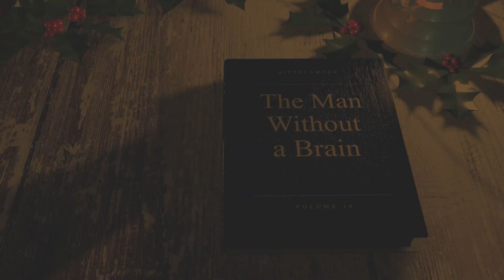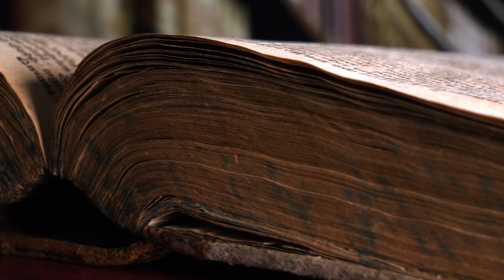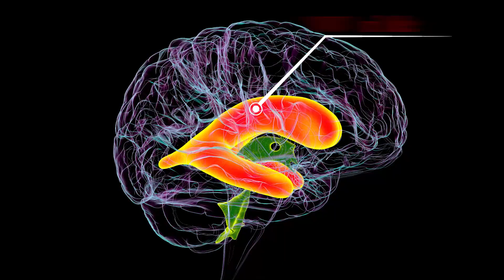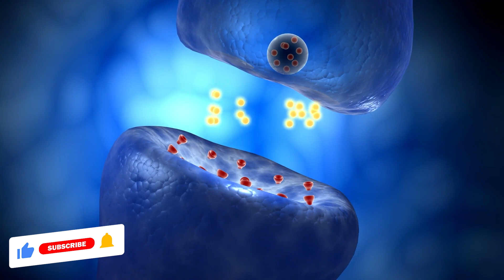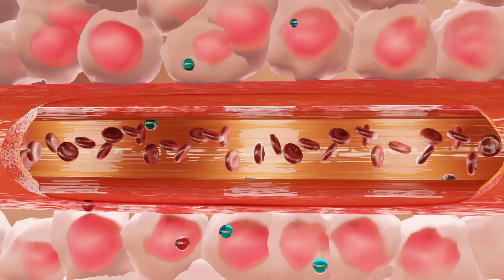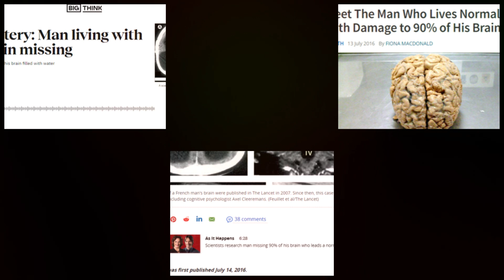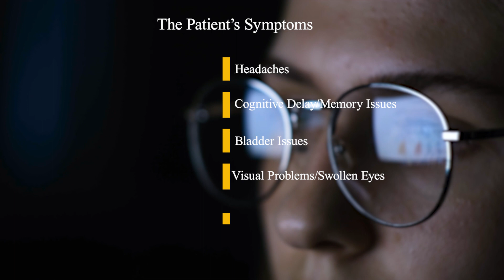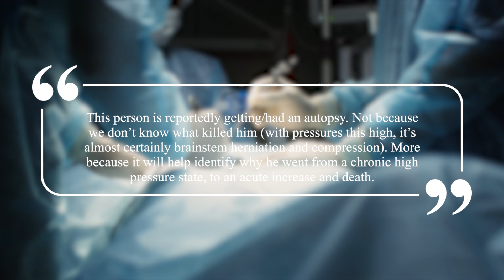Hydrocephalus & The Man without a BRAIN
Welcome back to Hippocampus! In this video we go over a very underrated, however influential case, in the fields of Biology, Psychology and Medicine. A man in France was living a completely normal life, and then it turns out he has one of the worst cases of Hydrocephalus the world has ever seen, forever to be a pawn in science. In this video, I go over hydrocephalus as a whole, and the background of our patient, as well as everything this one of a kind case has taught us.